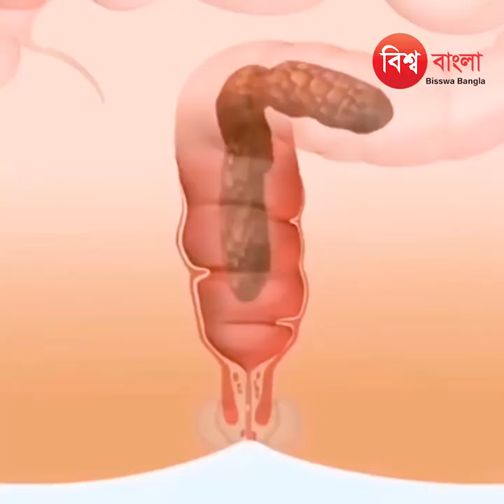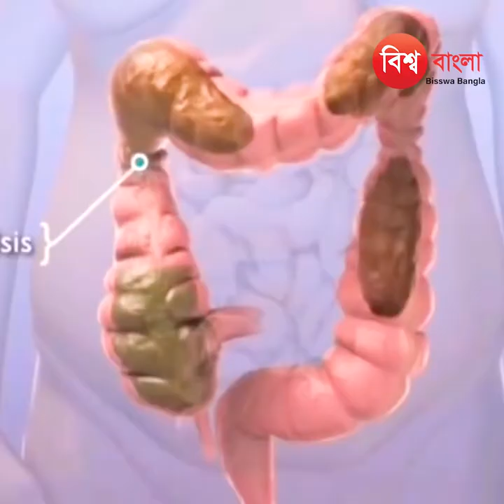সকালে খালি পেটে ৭ দিন কিসমিস ভেজানো পানি/জল সঠিক নিয়মে খেলে কি হয় দেখুন | Kismis | Raisin Water